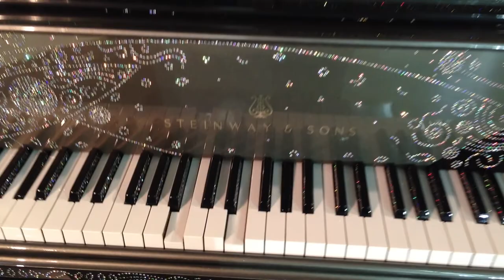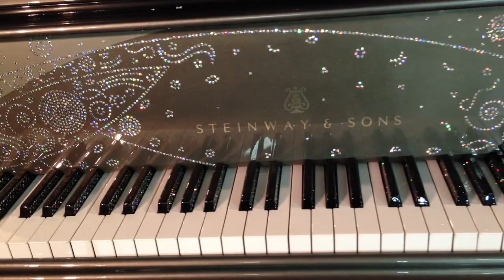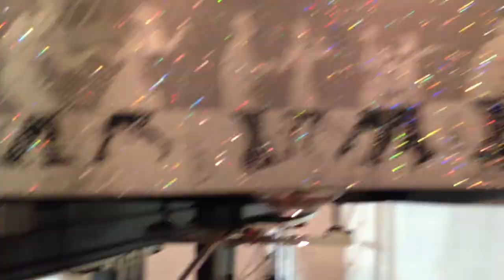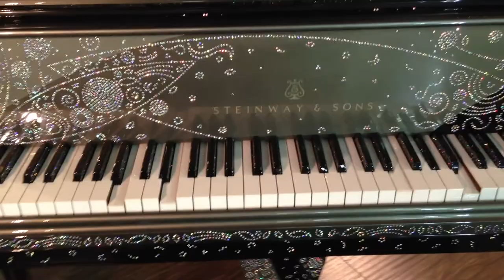New York Serenade - Custom Piano built by PIANO SOLUTIONS XXI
Design by: Katherine Banyasz
Made in USA by Gene Korolev at PIANO SOLUTIONS XXI, family-owned piano restoration company in North Hollywood.

Piano adorned with 164,000 cz stones.